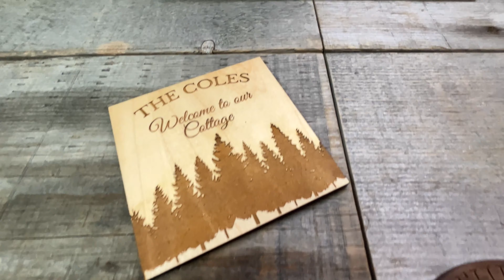Welcome to our Cottage Coaster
Welcome to our Cottage Coaster - Set of Four

"Cottage" can be changed to home, cabin, office, etc etc.

These custom coasters are available in walnut or maple wood and come with a cork backing.

They are laser cut and engraved for precision and quality.

Coasters measure 4x4 inches and are sold in a set of 4.

Available in round or square shape.